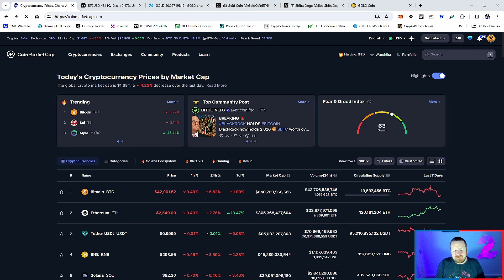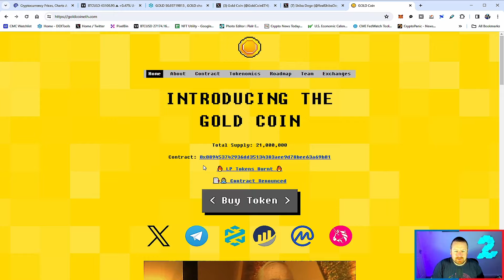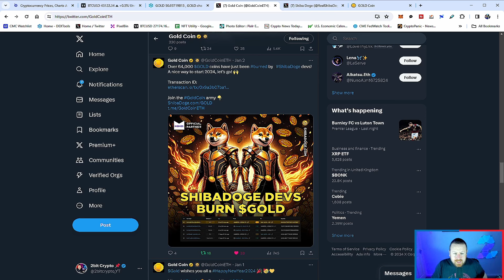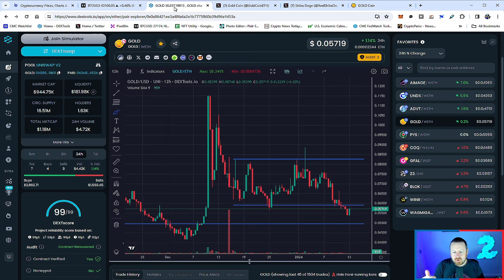GOLDCOIN THE NEW STANDARD IN CRYPTO 🟢 THE NEXT 100X COIN COMING THIS BULLRUN